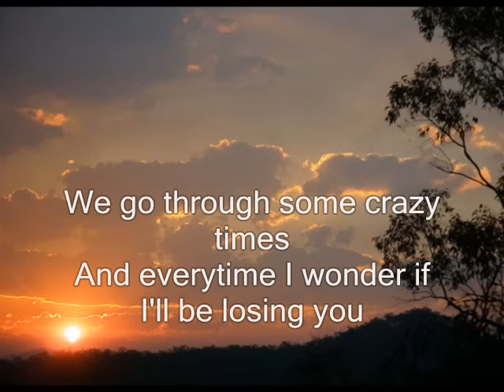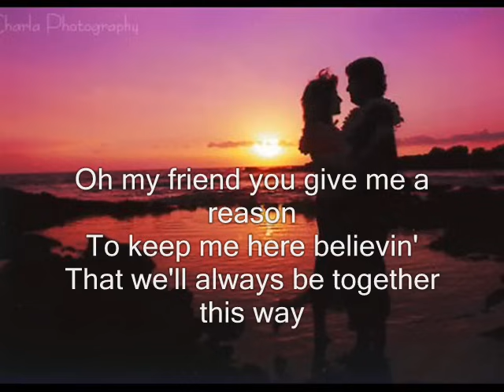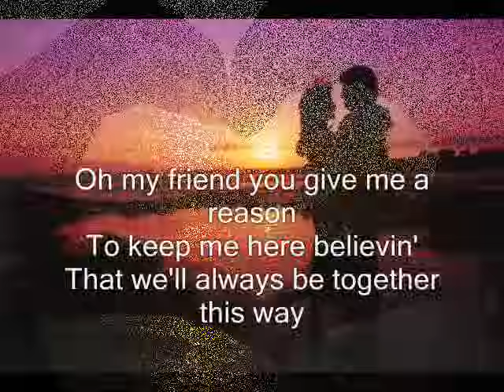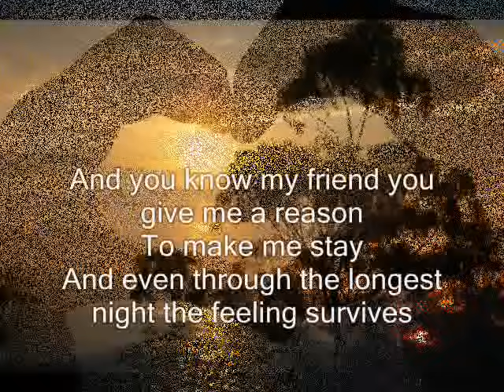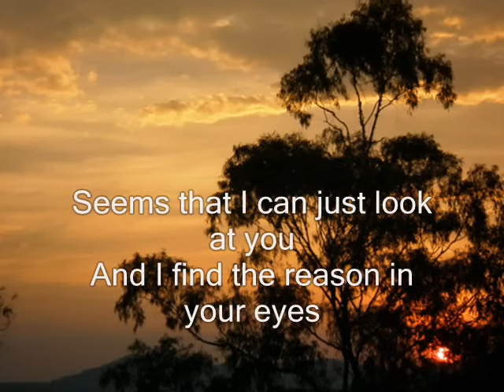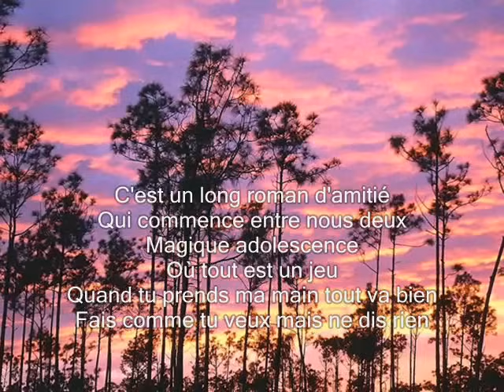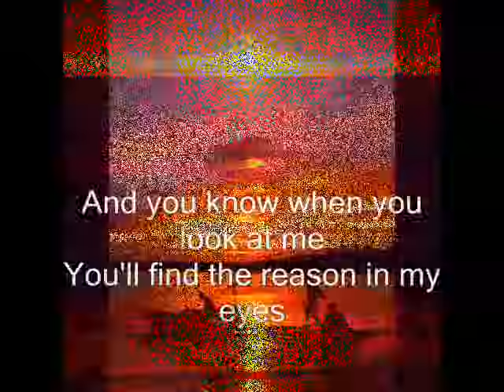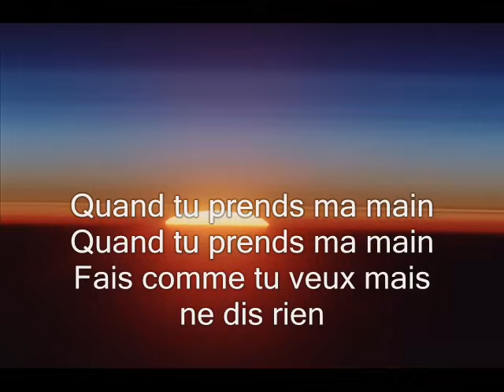Glenn Medeiros & Elsa - Un Roman d'amitié